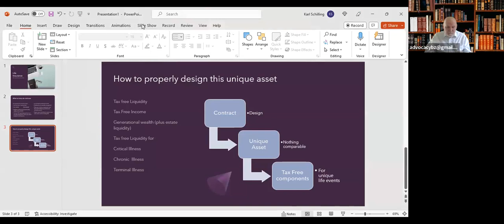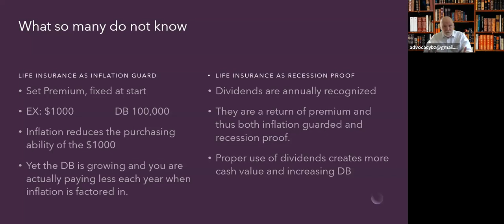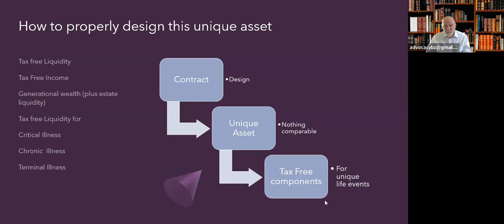Life Insurance Beneath the Surface